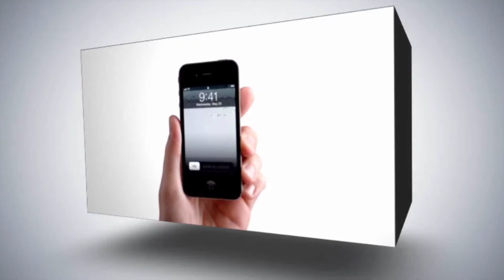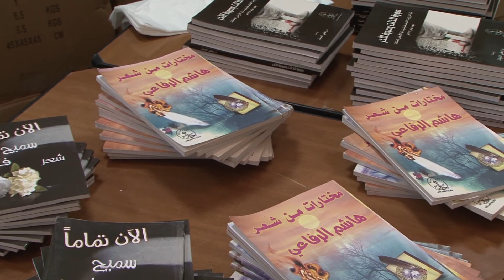ليل غزة الفسفوري .. الآن في الأسواق